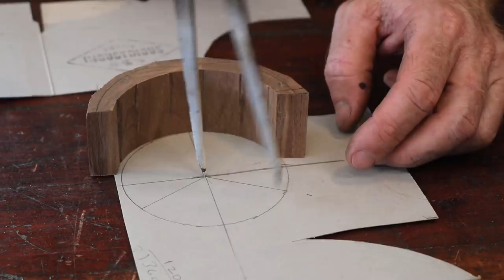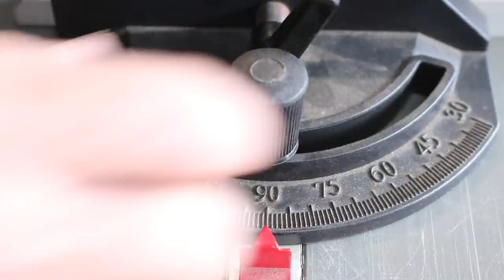Make a Round Bottom Wood Plane - Forme Industrious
In making my Shoe Polish Case with the round internals, I spent an age sanding to get the right round profile. I thought there must be a better way, or at least a faster way. I decided to make a round bottom wood plane.
The timber is New Guinea Walnut and Silky Oak. I made the Blade from an old saw blade. It might not be most appropriate Iron but it seems to work pretty well. It is a bit tricky to sharpen.
The plane works!!